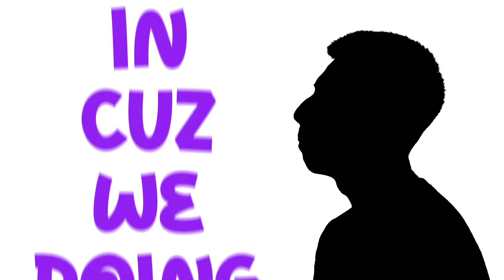NVTV Season 4, Tuesday, 1/30/24